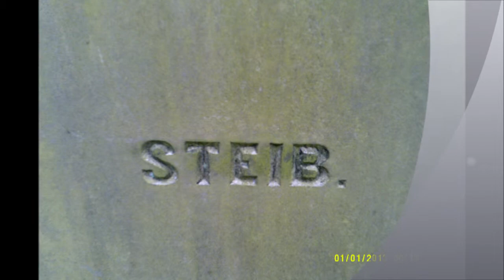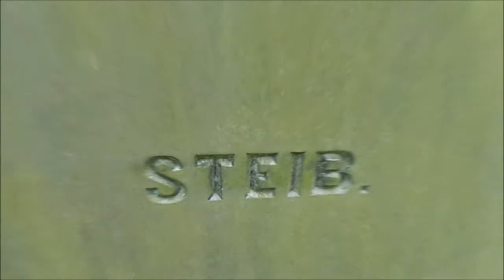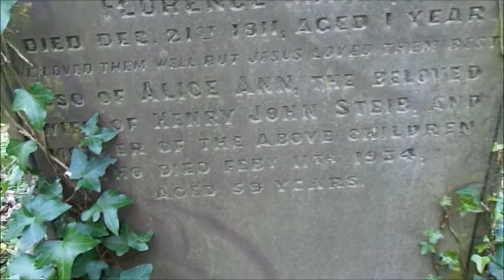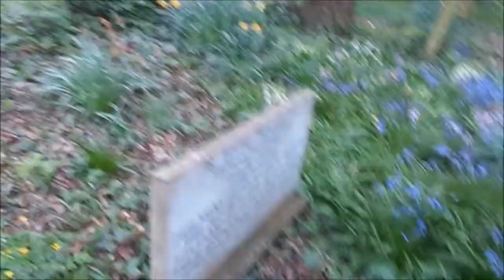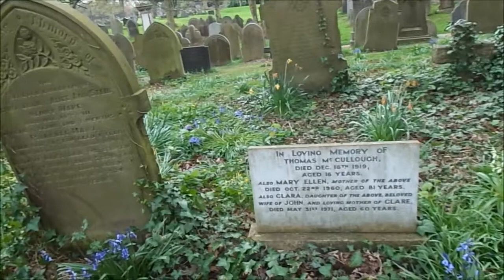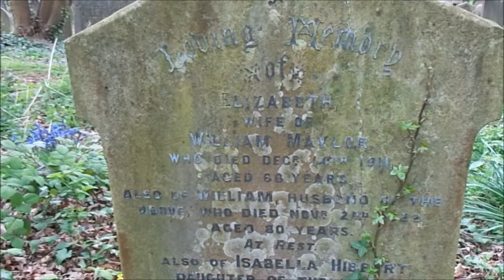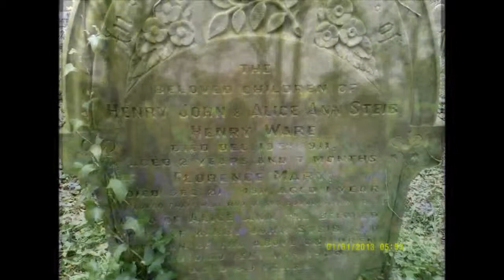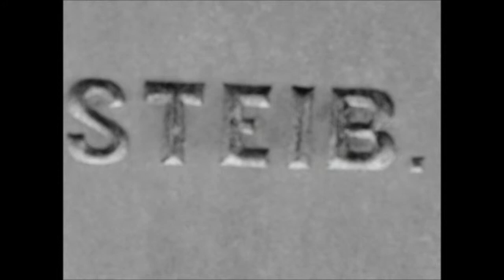Preston Cemetery,'The Family of Henry John Steib', found by Sheila, PART ,April 2014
This was a very magical moment and totally unexpected---finding a Steib grave in the depths of Preston City Cemetery. The Steib family are my ancestors who first arrived in England in 1708 from Germany/France--Hugenots---many went to the USA. The Steibs in Preston were a branch who left London to look for work in Lancashire--their ancestors are also mine being a rare name in the UK it is sometimes easy to trace them in the records but I was totally shocked to literally stumble across them in this large cemetery in Preston on this particular day I was not even looking for them and it was only by chance that I decided to wander in a remote part of the cemetery because the bluebells were very beautiful and I was drawn to this area and hey presto I was so elated at the discovery I phoned my daughter in the southwest, from the actual grave site, to tell her the news of the discovery---I am sure there will be more Steib family here but I know that the husband, Henry John Steib, and father of this small Steib family remarried following the death of his 1st wife Alice in 1935 and he died in the Queen Victoria Hospital Morecombe & Heysham hospital in 1959 and is buried with his 2nd wife there.